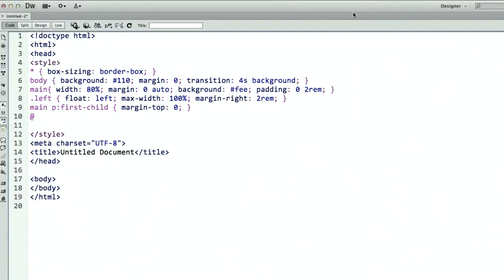Web Communications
Web Communications Class

This is a trailer we created for the Web Communications class in the New Media Production and Design course at SAIT Polytechnic. Web communications teaches you the basics of how to use Dreamweaver but it focuses more on how to code websites. HTML, CSS, JavaScript, PHP and MySQL is just some of the programming languages that you will learn in this course as well as responsive and mobile site design. Can you survive this much knowledge?

Possible future careers
-Web designer
-Web developer
-Database architect

Video Produced by NMPD Students